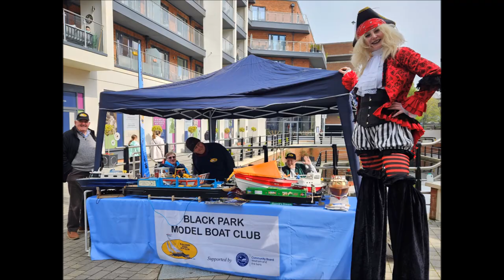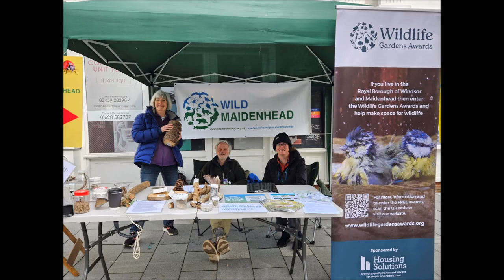Maidenhead Waterways Fun Day - 220423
A short video capturing the 2nd ever Maidenhead Waterways Fun Day, set on and around the restored waterway.